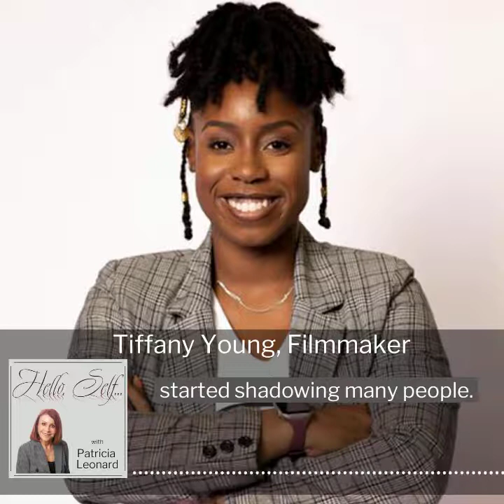Tiffany Young, Tiffany Young Productions (Hello, Self... Episode 2)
Tiffany Young, a filmmaker and owner of Tiffany Young Productions, joined host Patricia Leonard to discuss the Hello, Self.. moments she encountered throughout her life, leading up to creating her own production company. Seeded in a camera she had in high school, Tiffany never stopped loving being behind a camera and creating. Enjoy her story as she and Patricia talk about the rewards of following one's own inner voice.

Hello, Self... is presented by Patricia Leonard & Associates  and produced by Arlia Hoffman in association with the North Fulton studio of Business RadioX®.